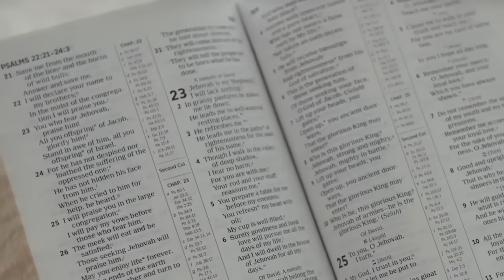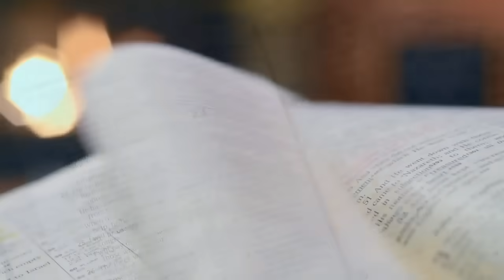APRENDA A ENXERGAR COM O CORAÇÃO 🙏🏼 (Faça seu pedido de oração) Ivan Saraiva DEVOCIONAL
GARANTA SUA VAGA GRATUITAMENTE NA VIGÍLIA "FILHOS TRASNFORMADOS" CLIQUE NO LINK ▶️

🌅 Bem-vindo ao Bom Dia Jesus! 🌅 Venha orar com Ivan Saraiva 🙏🏽 ENVIE ESSA ORAÇÃO PARA SEUS CONTATOS PELO WHATSAPP

Está é a BÍBLIA que o pastor Ivan Saraiva usa

SALMO 23

1 O Senhor é o meu pastor; ELE NÃO ME FALTARÁ.
2 Em verdes pastagens me faz repousar e me conduz a águas tranqüilas;
3 restaura-me o vigor. Guia-me nas veredas da justiça por amor do seu nome.
4 Mesmo quando eu andar por um vale de trevas e morte, não temerei perigo algum, pois tu estás comigo; a tua vara e o teu cajado me protegem.
5 Preparas um banquete para mim à vista dos meus inimigos. Tu me honras, ungindo a minha cabeça com óleo e fazendo transbordar o meu cálice.
6 Sei que a bondade e a fidelidade me acompanharão todos os dias da minha vida, e voltarei à casa do Senhor enquanto eu viver.

📖 No vídeo de hoje, RESISTIR OU DESISTIR, O QUE FAZER?,  busacaremos na Bíblia Palavras de meditação e esperança! Junte-se a nós para um momento de paz, reflexão e conexão com o divino.

🙏 Se você está buscando inspiração, conforto ou direção, você está no lugar certo. Permita que a mensagem de hoje toque seu coração e renove sua esperança.

Queremos fazer parte do seu dia a dia, oferecendo suporte e comunhão através das mensagens do Evangelho.

Vamos espalhar o amor e a palavra de Deus juntos!

👇 Deixe seu comentário abaixo! Adoramos ouvir suas histórias, testemunhos e como as mensagens têm impactado sua vida. Sua interação é uma bênção para nós e para nossa comunidade.

🙌 Que Deus abençoe ricamente seu dia! Lembre-se: independente dos desafios que enfrentamos, há sempre uma palavra de esperança e um novo começo com Jesus.

APRENDA A ENXERGAR COM O CORAÇÃO 🙏🏼 24 de MAIO (Faça seu pedido de oração) Ivan Saraiva DEVOCIONAL

Esse ministério é mantido por amigos e colaboradores! Você também pode nos ajudar a mantermos esse ministério no ar e alcançarmos mais pessoas para Jesus!